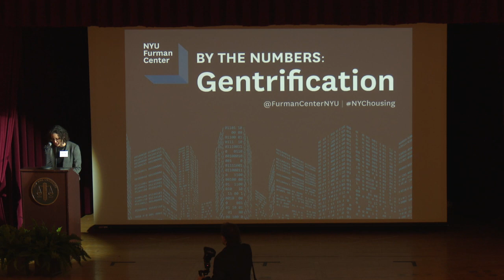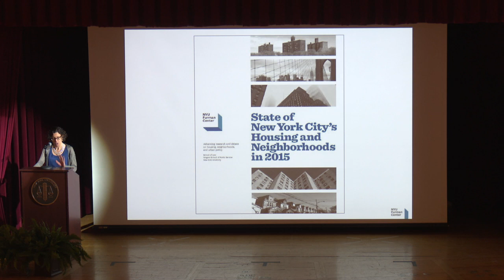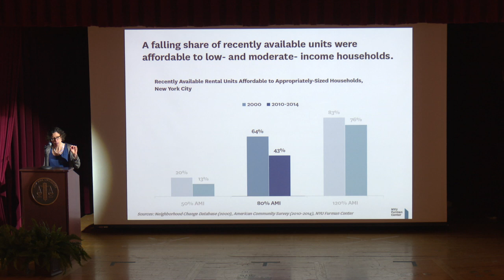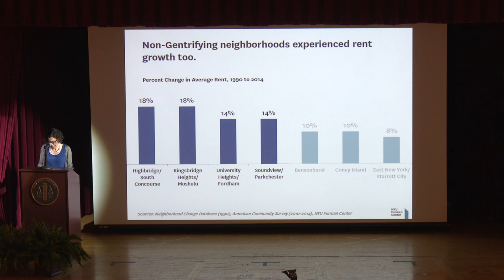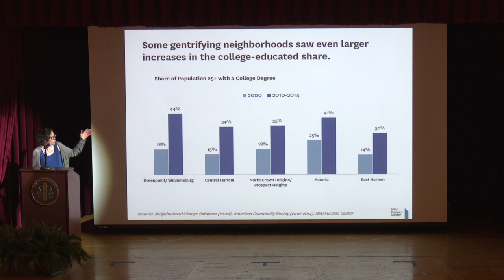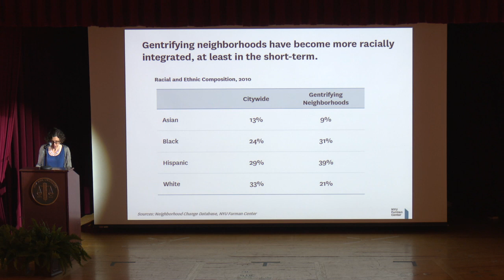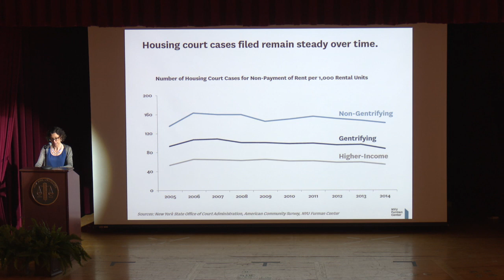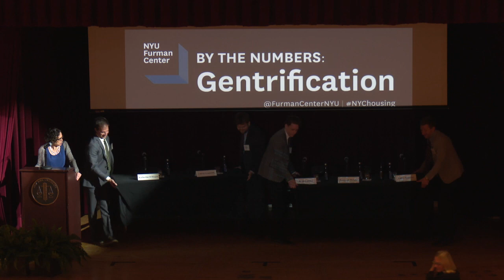By the Numbers: Gentrification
Hosted by the NYU Furman Center on Real Estate and Urban Policy

This event marked the launch of the Furman Center's State of New York City's Housing and Neighborhoods in 2015 report.

This year’s program focused on gentrification, including how New York City's low-income neighborhoods have changed since 1990 in terms of income, housing stock, demographics, rent levels, and race. The panel discussion explored whether and how cities with rapidly-rising rents should respond to such changes.

Panelists:

Laura Kusisto (Moderator), National Housing Reporter, Wall Street Journal
Colvin Grannum, President & Chief Executive Officer, Bedford Stuyvesant Restoration Corporation
Brad Lander, New York City Council Member,  District 39
Kathy O’Regan, Assistant Secretary for Policy Development and Research, US Department of Housing and Urban Development
Debbie Wright, Senior Fellow, Economic Opportunity and Assets, Ford Foundation